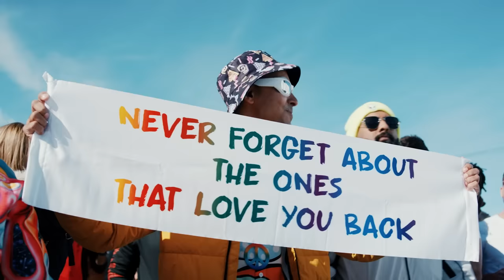Laidback Luke | Tomorrowland Winter 2023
Be guided with wonderful melodies, live from Tomorrowland Winter in Alpe d'Huez (France).